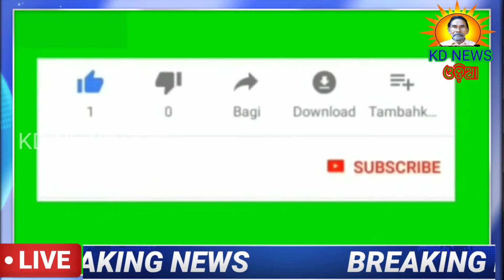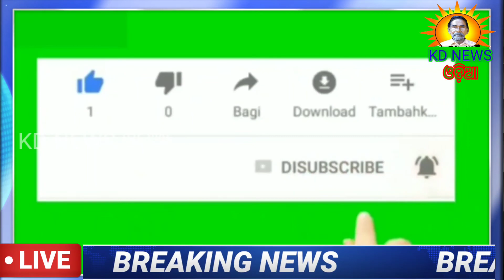ମା ତାରିଣୀଙ୍କୁ ଦର୍ଶନ କଲେ କେନ୍ଦୁଝରଗଡ଼ ରାଜା ଓ ମହାରାଣୀ ।